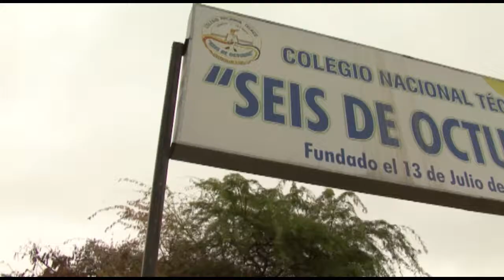Huaquillas se suma al programa Manos a la Obra